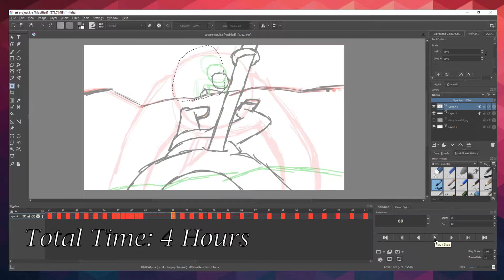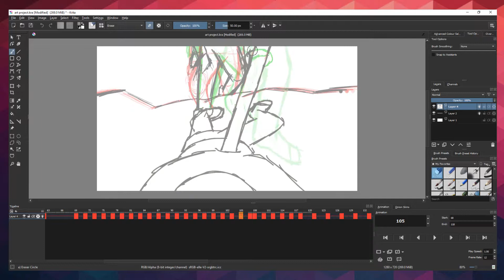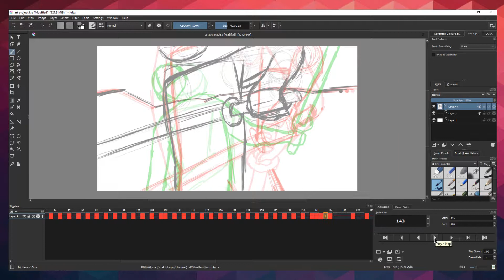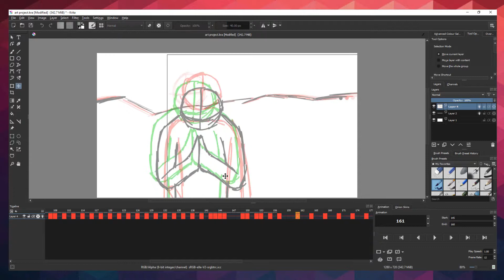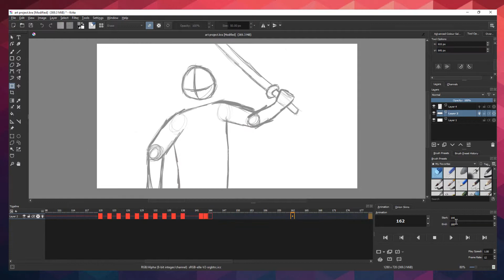DBTB speed art- samurai animation process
Join me as I animate my art project, and explain so upcoming videos

Hi, I'm Jason, otherwise known as DrawingByTheBook. I'm a young artist hoping you make people happy and maybe even inspire people with my art like how my favourite artists did for me. I try to release a video every 2 weeks or more, so make sure you hit that subscribe to make sure you stay notified for when I upload a video. and if you did enjoy the video hit that like button it means a lot and it lets me know that you want me to keep up what I'm doing

Graphic pad